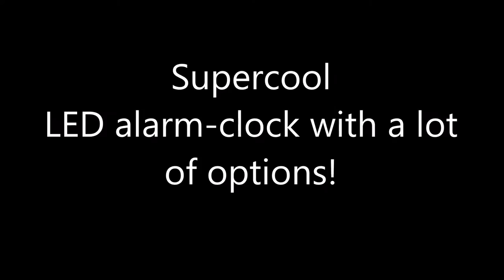My Cool LED Alarm Clock + Thermometer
Awesome square cube LED desk clock in wood-look, with many features.
In this complete walkthrough video you will see how it looks close up, and what it does.

- Works on USB-power or 4xAAA batteries
- 24 or 12 hour time display
- Shows temperature in Celsius or Fahrenheit
- Set up to 3 alarms
- 2 displaymodes: Time only, or Time + Thermometer
- Set the display to auto turn off after 10 seconds, or not
- Activate the display again by making some noise or tapping on it

Hope this video review takes away any doubts, as I had when ordering it. I use it in my bedroom, the bright display doubles great as a nightlight when lit continiously.

1. Videos and Reviews of all my Cool Stuff
2. Where did I buy it Cheap?
3. How do I get Free Money to buy it?

Gaaf LED Alarm Klokje met Thermometer:

Te gek vierkant LED tafelklokje in hout-look, met veel opties.
In deze video zie je hoe hij er van dichtbij uit ziet, en wat hij allemaal kan.

- Werkt op USB-kabel of 4xAAA batterijen
- 24 or 12 uurs tijdweergave
- Geeft Temperatuur weer in Celsius or Fahrenheit
- Je kan 3 alarmen instellen
- 2 displaymodes: Alleen Tijd, of Tijd + Thermometer
- Stel het display in om na 10 seconden uit te vallen
- Activeer het display weer met wat geluid

Ik hoop dat deze video wat twijfels wegneemt die ik zelf had voordat ik dat moderne klokje ging kopen, over de functies en het design. Ik gebruik hem op de slaapkamer, het sterke lampje doet het ook goed als nachtlampje :)

1. Videos en Reviews van al m'n Cool Spul
2. Waar heb ik het Goedkoop gekocht?
3. Hoe kom ik aan Gratis Geld om het te kopen?

Cube Mini White Wood LED Alarm Clock with Temperature Display
Square Modern Style Wood Grain Plastic Acoustic Control LED Electronic Alarm Clock
White Wood Square White LED Alarm Digital Desk Clock Wooden Thermometer Voice/sound activated USB/AAA
Houten decoratieve desktop klok
Wooden Decorative Desktop Clock
L'horloge de bureau en bois décoratifs
Reloj de escritorio de madera decorativos
Holz dekorative Desktop-Uhr
orologio da tavolino di legno decorativo
tre dekorative desktop klokke
træ dekorative desktop ur
trä dekorativa stationär klocka
ahşap dekoratif masaüstü saat
drewniane dekoracyjne pulpit zegar